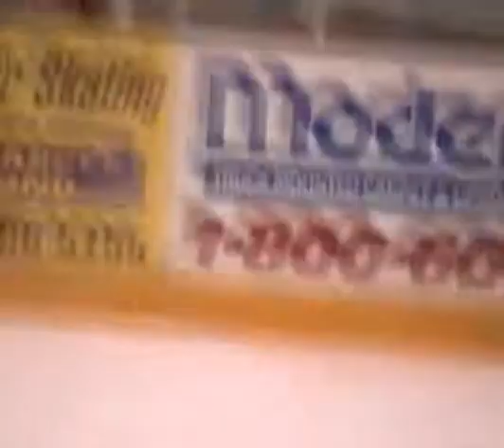Birmingham Rangers 88's Hockey